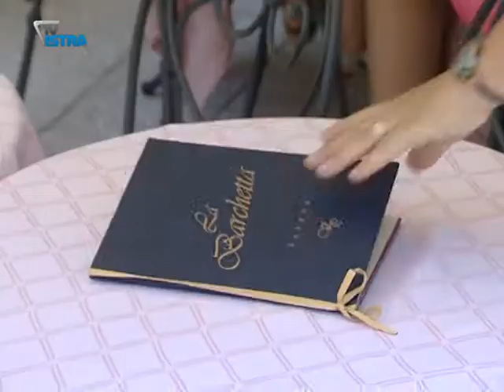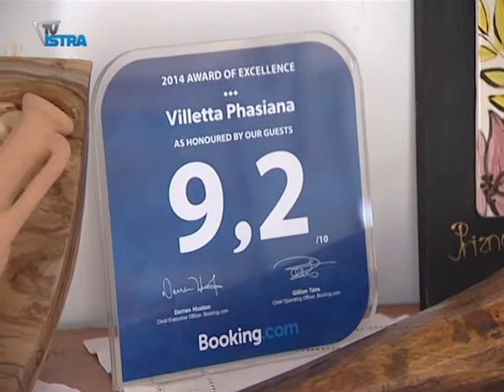Bili smo u nadzoru Službe turističke inspekcije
Područna jedinica pulske Službe turističke inspekcije ovih dana ima pune ruke posla. Provode nadzore predviđene godišnjim planom ali postupaju i po dobivenim predstavkama nezadovoljnih korisnika usluga. Danas je nadzor izvršen u fažanskom butik-hotelu s dvadeset jednom sobom, uslugom noćenja s doručkom, spa prostorom i barom.